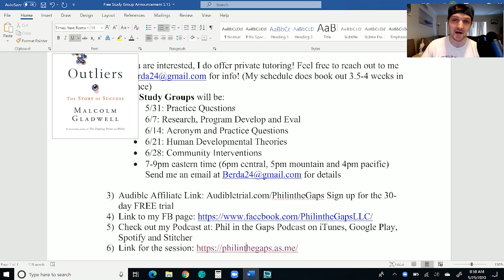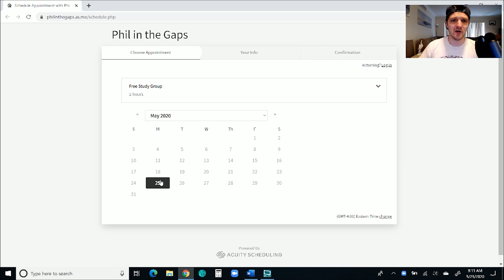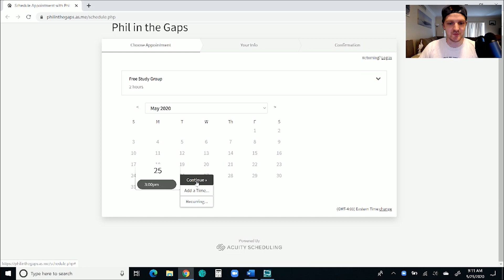5.25 FREE Study Group Announcement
Hey Everyone :) I was reflecting on the study group last night and how grateful I am for all of the support you guys show... so I am doing a FREE Q and A study group today.